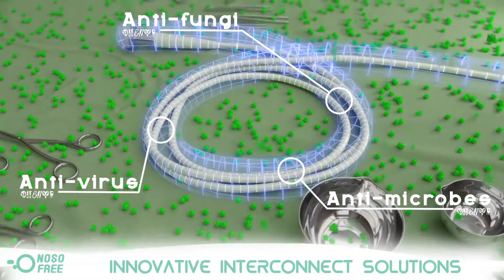Nosofree cable assemblies against virus and microbes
Axon' Cable manufactures cable assemblies for medical devices. Insulated with polymers with anti-microbial and anti-fungi properties, the cable assemblies inhibit the growth of viruses and microbes.